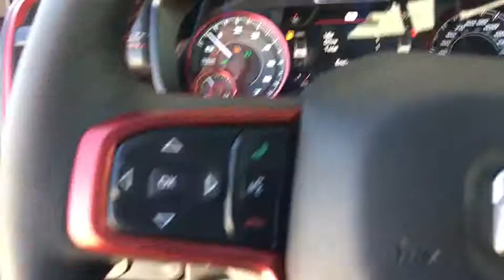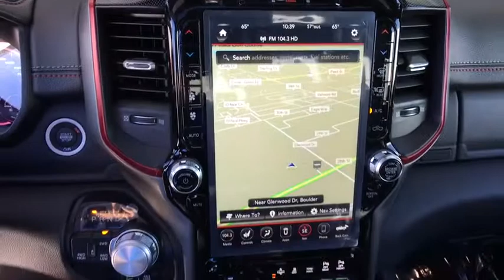2019 Ram 1500 Boulder, Longmont, Broomfield, Louisville, Denver, CO 15847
Flame Red Clearcoat New 2019 Ram 1500 available in Boulder, Colorado at Valley Dodge. Servicing the Longmont, Broomfield, Louisville, Denver, CO area.

Boulder Dodge
2100 30th St

RADIO: UCONNECT 12 W/NAVIGATION,ENGINE: 5.7L V8 HEMI MDS VVT  -inc: Hemi Badge  220 Amp Alternator  Dual Exhaust w/Black Tips  GVWR: 7 100 lbs  Heavy Duty Engine Cooling  Active Noise Control System,4-CORNER AIR SUSPENSION,MONOTONE PAINT,REBEL 12A  -inc: Radio: Uconnect 12 w/Navigation  Power 4-Way Passenger Lumbar Adjust  9 Amplified Speakers w/Subwoofer  Power 8-Way Driver & Passenger Seats  Heated Steering Wheel  Heated Front Seats,SPRAY IN BEDLINER,REBEL LEVEL 2 EQUIPMENT GROUP  -inc: Rear Window Defroster  ParkSense Front/Rear Park Assist w/Stop  Rain Sensitive Windshield Wipers  Sun Visors w/Illuminated Vanity Mirrors  Heated Steering Wheel  Integrated Center Stack Radio  115V Auxiliary Rear Power Outlet  Single Disc Remote CD Player  2 USB Full Function/Charge Only Media Hub  Heated Front Seats  Remote Proximity Keyless Entry  Power Adjustable Pedals  Foam Bottle Insert (Door Trim Panel)  Google Android Auto  Exterior Mirrors Courtesy Lamps  Auto Dim Exterior Driver Mirror  Radio: Uconnect 4 w/8.4 Display  Rear Underseat Compartment Storage  Exterior Mirrors w/Supplemental Signals  Rear Dome w/On/Off Switch Lamp  Universal Garage Door Opener  Power Heated Fold Away Mirrors  Air Conditioning ATC w/Dual Zone Control  Remote Start System  Rear View Auto Dim Mirror  8.4 Touchscreen Display  Power-Folding Mirrors  Apple CarPlay  Security Alarm,PARKSENSE FRONT/REAR PARK ASSIST W/STOP,REAR WHEELHOUSE LINERS,9 AMPLIFIED SPEAKERS W/SUBWOOFER,GVWR: 7 100 LBS,DUAL-PANE PANORAMIC SUNROOF  -inc: Overhead LED Lamps  Dome Dual LED Reading Lamp  Premium Overhead Console,RED/BLACK  LUX LEATHER TRIMMED BUCKET SEATS,FLAME RED CLEARCOAT,TRANSMISSION: 8-SPEED AUTOMATIC (8HP75),RADIO: UCONNECT 12 W/NAVIGATION  -inc: SiriusXM Travel Link  USB Host Flip  Google Android Auto  5-Year SiriusXM Travel Link Service  Disassociated Touchscreen Display  5-Year SiriusXM Traffic Service  1-YR SiriusXM Guardian Trial  HD Radio  SiriusXM Traffic Plus  For Details  Visit DriveUconnect.com  Integrated Center Stack Radio  12 Touchscreen Display  GPS Navigation  No Satellite Coverage w/HI/AK/PR/VI/GU  SiriusXM w/360L  Apple CarPlay,33 GALLON FUEL TANK,REMOTE START SYSTEM,BLIND SPOT & CROSS PATH DETECTION,TRAILER BRAKE CONTROL,BED UTILITY GROUP  -inc: Pick-Up Box Lighting  4 Adjustable Cargo Tie-Down Hooks,QUICK ORDER PACKAGE 25W REBEL  -inc: Engine: 5.7L V8 HEMI MDS VVT  Transmission: 8-Speed Automatic (8HP75)  Body Color Door Handles,Four Wheel Drive,Locking/Limited Slip Differential,Tow Hitch,Power Steering,ABS,4-Wheel Disc Brakes,Brake Assist,Aluminum Wheels,Tires - Front All-Terrain,Tires - Rear All-Terrain,Conventional Spare Tire,Tow Hooks,Heated Mirrors,Power Mirror(s),Privacy Glass,Intermittent Wipers,Variable Speed Intermittent Wipers,Power Door Locks,Fog Lamps,Daytime Running Lights,Automatic Headlights,AM/FM Stereo,Satellite Radio,Bluetooth Connection,MP3 Player,Steering Wheel Audio Controls,Auxiliary Audio Input,Power Driver Seat,Driver Adjustable Lumbar,Pass-Through Rear Seat,Rear Bench Seat,Adjustable Steering Wheel,Trip Computer,Power Windows,WiFi Hotspot,Leather Steering Wheel,Keyless Start,Keyless Entry,Cruise Control,A/C,Cloth Seats,Vinyl Seats,Bucket Seats,Passenger Vanity Mirror,Passenger Illuminated Visor Mirror,Floor Mats,Engine Immobilizer,Traction Control,Stability Control,Front Side Air Bag,Rear Parking Aid,Tire Pressure Monitor,Driver Air Bag,Passenger Air Bag,Front Head Air Bag,Rear Head Air Bag,Passenger Air Bag Sensor,Child Safety Locks,Back-Up Camera